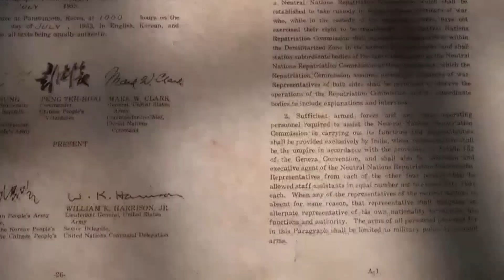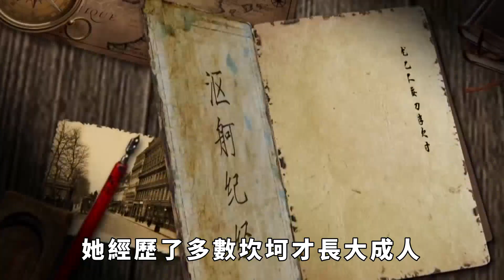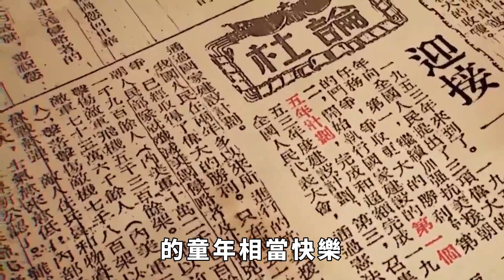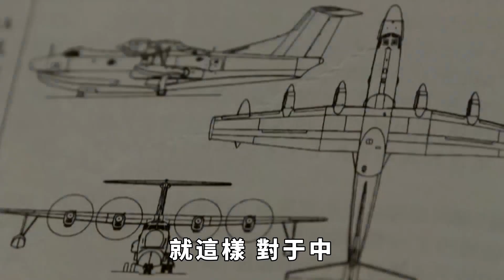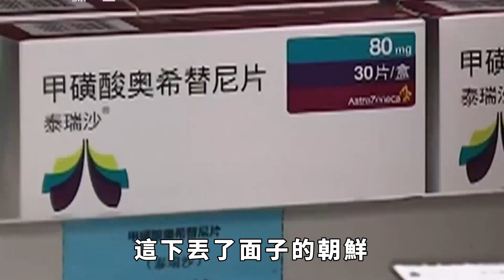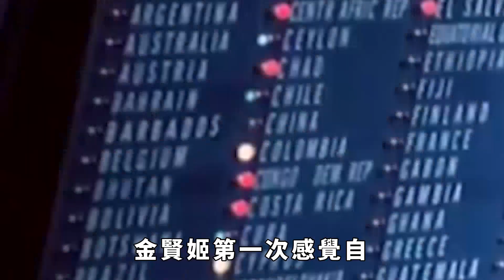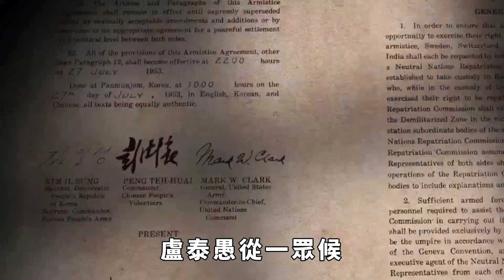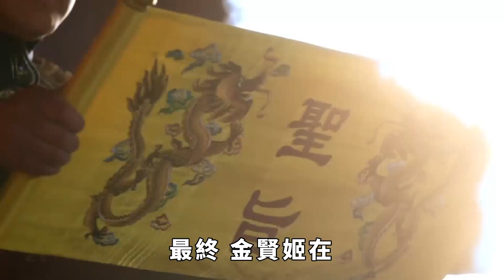朝鮮女特工炸客機致百人遇難，被捕謊稱是中國人，判死刑卻遭特赦 【談古道今】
1990年3月27日，韓國政府宣布對26歲的金賢姬判處死刑。誰知這個消息一經報道，竟然引起了許多韓國民眾的抗議：一個如此美麗柔弱的女子，怎麽會是敢拿炸彈炸飛機的間諜呢？！
讓人難以置信的是，不久後金賢姬竟然真的被赦免了死刑，這個女特工不僅毫發無傷，還在韓國結婚生子，她的故事甚至還被拍成了電影。這場空難到底是誰謀劃的？這個被赦免的女特工身上又有什麽特別之處？她為什麽被捕後謊稱是中國人呢？